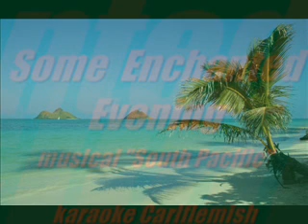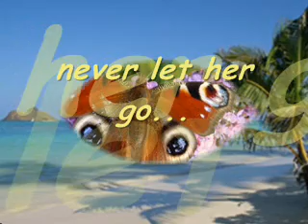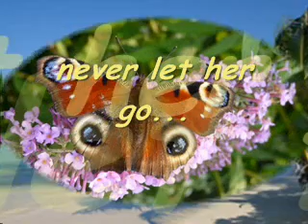Some Enchanted Evening - musical "South Pacific" - karaoke Carl Flemish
Heard this song last night in musical "South Pacific" from Rodgers & Hammerstein, being in a romantic mood, I decided to give it a go. Hope u like it.